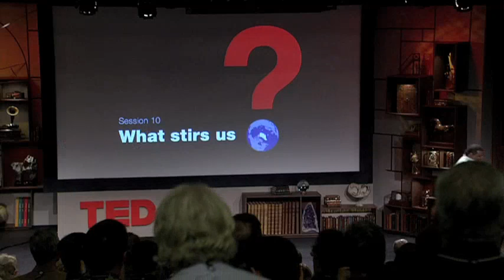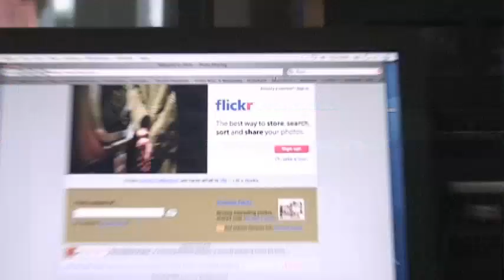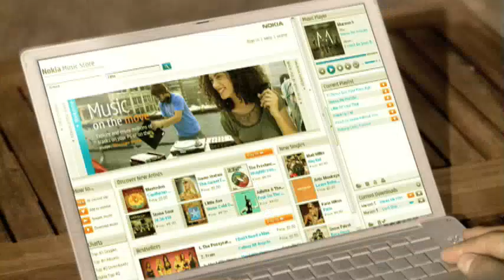Chris Abani: On humanity | TED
Chris Abani tells stories of people: People standing up to soldiers. People being compassionate. People being human and reclaiming their humanity. It's "ubuntu," he says: the only way for me to be human is for you to reflect my humanity back at me.